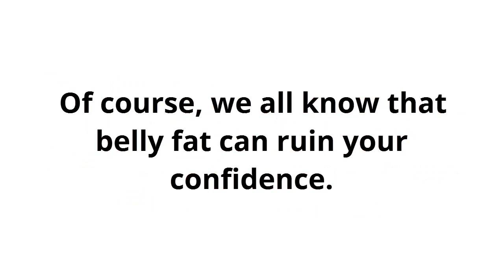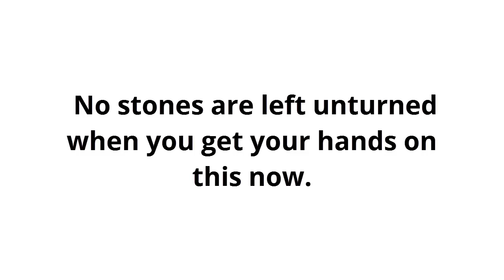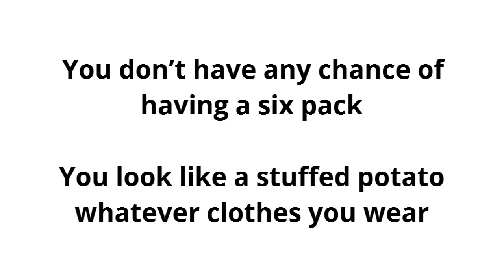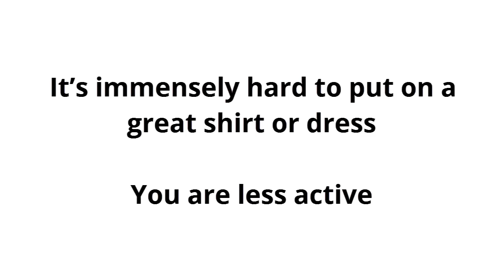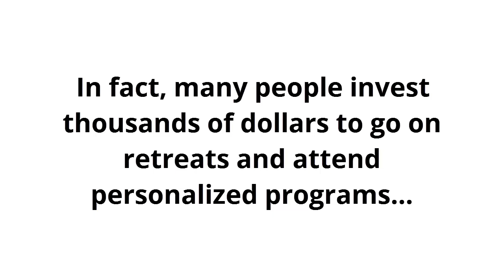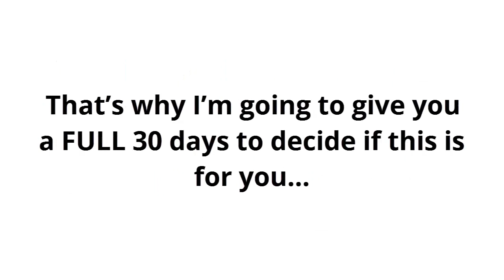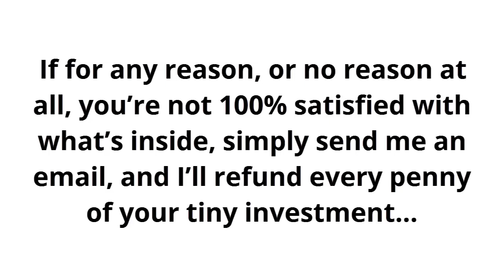Lose Your Belly Fat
If you are  Still Looking For That One Simple Trick That Can Change Your Life And Make Everything Better? It's Time To Turn Your Life Around And To Feel The Best You've Ever Felt, By Getting Rid Of That Belly Fat.!